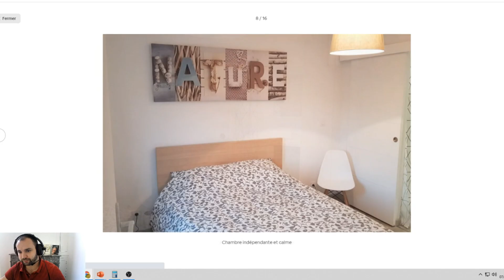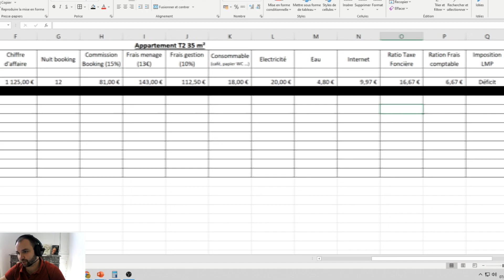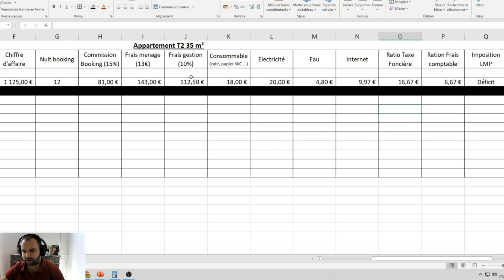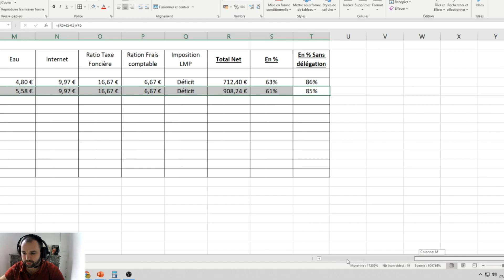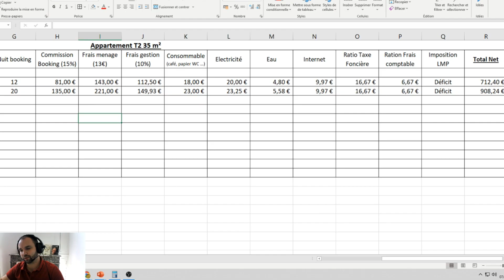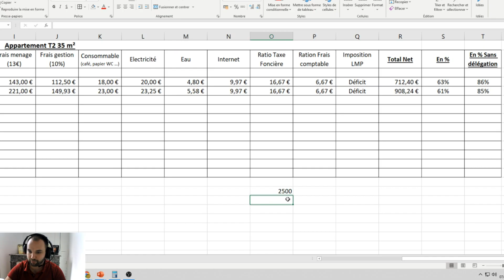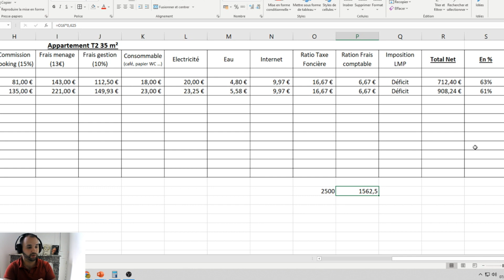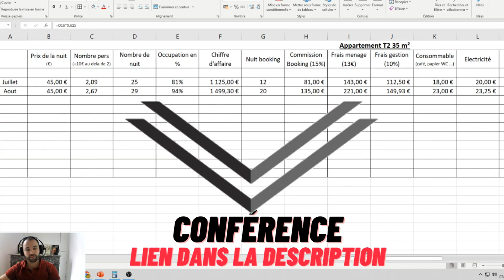Combien rapporte vraiment un appartement sur Airbnb ?!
▬▬▬▬▬▬▬▬ 20 VILLES OÙ INVESTIR ▬▬▬▬▬▬▬▬▬

 Voici gratuitement la liste des 20 villes pour investir en 2021 !

▬▬▬▬▬▬▬ TRAVAUX RENTABLES ▬▬▬▬▬▬

▬▬▬▬▬▬▬ FISCALITE RENTABLE ▬▬▬▬▬▬▬▬

1. Retrouvez-moi sur mon site Web ici 👉🏻
3. Likez ma page FACEBOOK ici 👉🏻